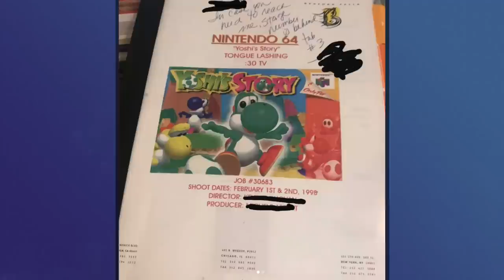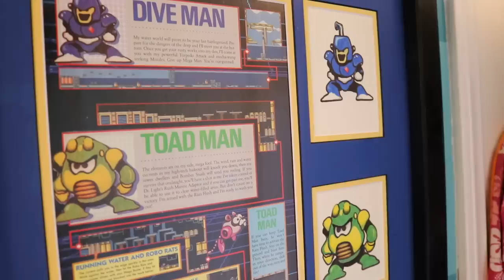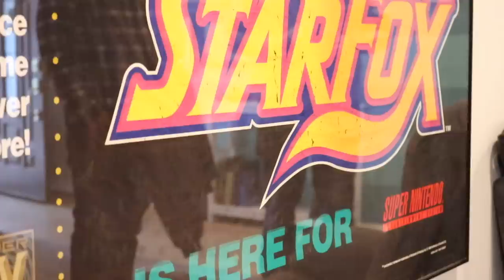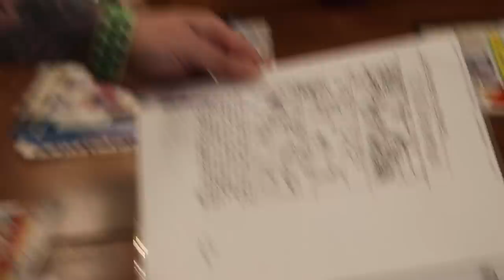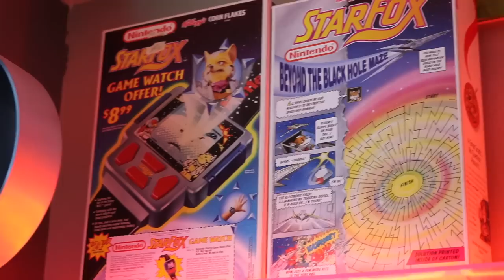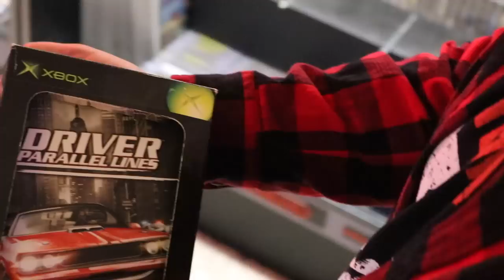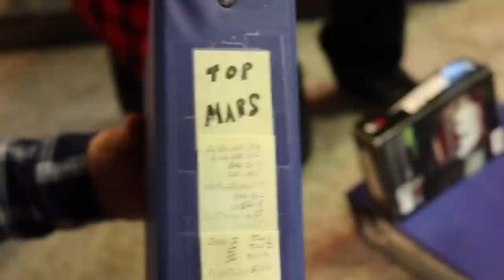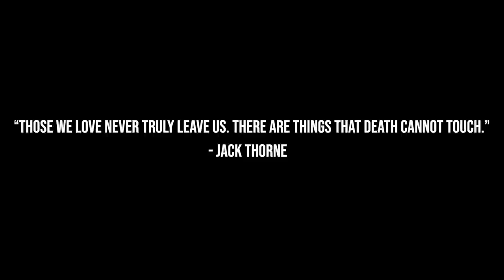TheNesPursuit - RAREST Retro GAME ROOM TOUR! These NINTENDO items are ONE OF A KIND - - Episode 112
The boys head to a game room that leaves them speechless! The guys also experience some feelings they have never felt before inside of a game room. This episode just may be full of the most unbelievable things we have ever laid our eyes on. Retro gaming grails and one of a kind stuff you probably haven't seen yet!

Archons Instagram!